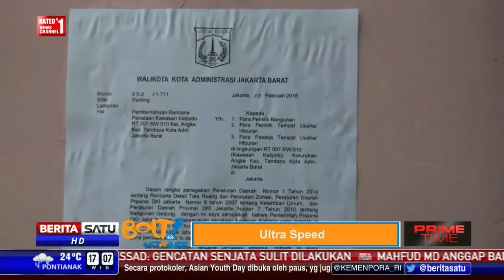Pemkot Jakbar Teruskan Sosialisasi Penertiban Kalijodo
Gubernur DKI Jakarta Basuki Tjahaja Purnama (Ahok) nampaknya tidak peduli dengan langkah warga Kalijodo yang ingin agar kawasan mereka tidak ditertibkan. Bahkan, Ahok mengancam akan melakukan tindakan paksa jika warga tidak mau direlokasi. Mengenai dimulainya penutupan ke kawasan Kalijodo, Ahok mengaku tidak ada masalah. Kendati saat ini Pemkot Jakut dan Pemkot Jakbar baru melayangkan surat peringatan pertama.  "Ya enggak apa-apa (kalau tutup sebelum diberi surat peringatan ketiga). Lagian ngapain masuk malam-malam ke sana," ujar Ahok di Balai Kota DKI Jakarta, Jakarta Pusat, Selasa (16/2/2016).

Mengenai pembongkaran, Ahok tetap akan mengikuti aturan. Sebelum ada surat peringatan kedua dan seterusnya, tidak akan melakukan pembongkaran. (Baca juga: Mendadak, Penguasa Kalijodo Datangi Gedung DPRD DKI Jakarta). Tindakan tegas akan dilakukan setelah keluarnya surat perintah bongkar. Disini, tindakan tegas tetap diambil jika warga menolak direlokasi. "Ya disana kasih surat peringatan (SP) 1,2, dan 3 baru keluar surat perintah bongkar (SPB). Kalau enggak mau direlokasi ya paksa," tegasnya